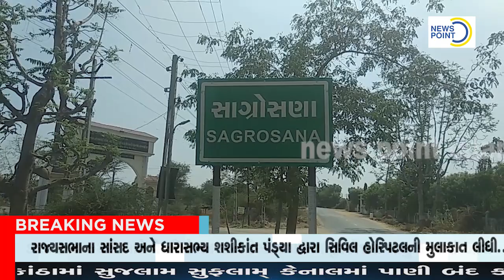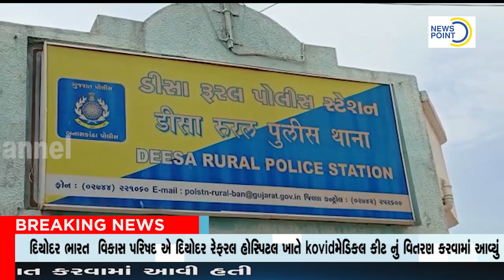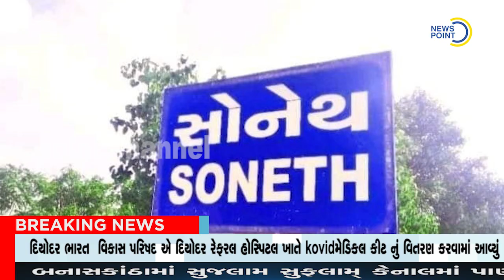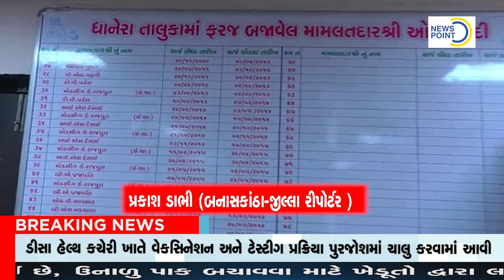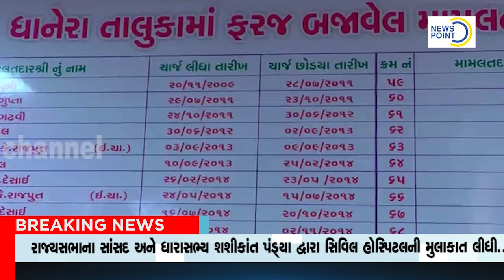NEWS POINT CHANNEL BULLETIN 01-05-2021